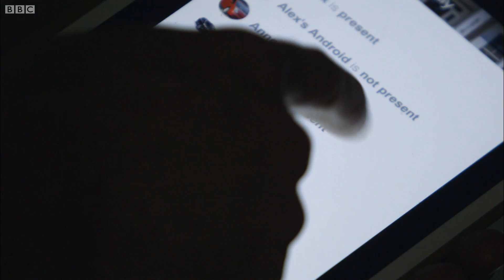Are Smart Homes at Risk from Hackers? | Inside the Dark Web | BBC Studios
Smart household technology is increasingly being installed into millions of homes across the world and it promises to change the way we live forever.